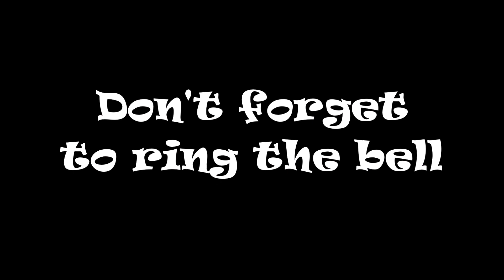CSX 840 NB Intermodal St Stephen SC